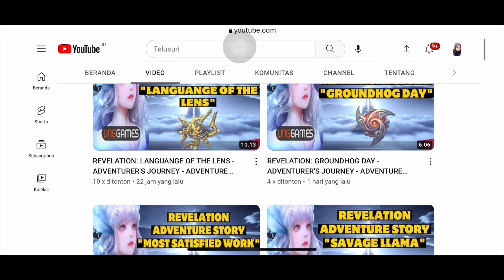REVELATION: 15 SILVER CHEST AREA SEA OF TRUTH - INFINITE JOURNEY - MINI EVENT - GUIDE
REVELATION INFINITE JOURNEY MOBILE/PC
GUIDE HOW TO COMPLETE QUEST WORLD EXPLORATION - LOGBOOK - MINI EVENT - DIVINE CHEST - "15 SILVER CHEST AREA SEA OF TRUTH"

NOTE!!!
Before follow guide please change the game system language to English so you don't get confused when following this video guide

Track: Tatsunoshin - Light Me Up (feat. Giin) [Arcade Release]